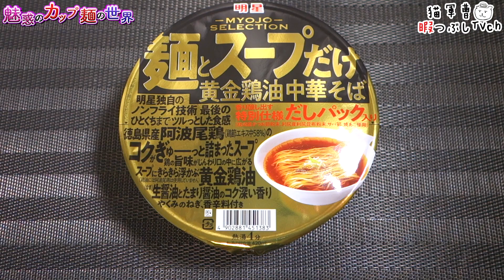明星 麺とスープだけ 黄金鶏油中華そば【魅惑のカップ麺の世界2164杯】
同じようなコンセプトの商品を最近食べたような...
30円ぐらいUPしてメンマと焼豚入れて欲しい( ˘ω˘ )

明星食品
明星 麺とスープだけ 黄金鶏油中華そば

2021年3月29日発売

5：至福
4・4.5：美味
3.5：イイね👍
3：普通
2・2.5：うーん…
1.5：( ´_ゝ`)ｽﾝ
1：😡😡😡

明星 ロカボＮＯＯＤＬＥＳ 野菜たっぷり ソース焼そば【魅惑のカップ麺の世界2162杯】

BGM/SE
DOVA-SYNDROME